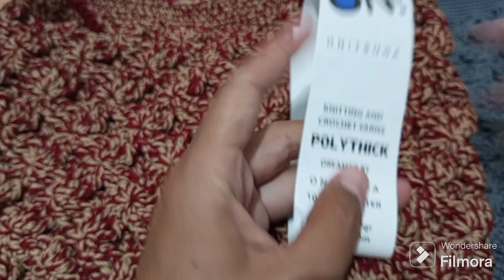Batik Kawung Rajut Part 1 | Alas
Cara membuat batik kawung rajut
Batik kawung rajut